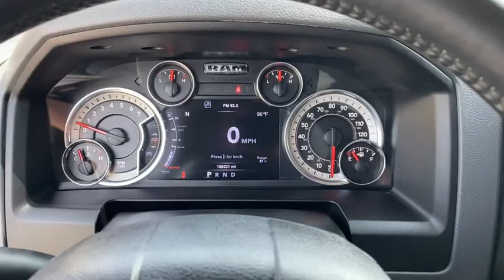2016 Ram 1500 Rogers, Bentonville, Fayetteville, Siloam Springs, AR, Joplin, MO GG292401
Brilliant Black Crystal Pearlcoat Used 2016 Ram 1500 available in Bentonville, Arkansas at McLarty Daniel CDJR. Servicing the Rogers, Fayetteville, Siloam Springs, AR, Joplin, MO area.
2016 Ram 1500 Big Horn - Stock#: GG292401 - VIN#: 3C6RR6LT2GG292401

Bluetooth 115V Auxiliary Power Outlet 17 x 7 Aluminum Wheels 3.21 Rear Axle Ratio 40/20/40 Split Bench Seat 4-Wheel Disc Brakes 6 Month Trial (Reg. Required) 6 Month Trial (Registration Required) 6 Speakers 8.4 Touchscreen Display 9 Alpine Speakers w/Subwoofer ABS brakes Active Grille Shutters Air Conditioning Alloy wheels AM/FM radio Auto-Dimming Exterior Mirrors Big Horn Badge Big Horn Regional Package Black Exterior Mirrors Black Rotary Shifter Brake assist Bumpers: chrome Center Hub Charge Only Remote USB Port Class IV Receiver Hitch Cloth 40/20/40 Bench Seat Compass Delay-off headlights Driver door bin Dual front impact airbags Dual front side impact airbags Dual Rear Exhaust w/Bright Tips Electroluminescent Instrument Cluster Electronic Shift Electronic Stability Control Exterior Mirrors Courtesy Lamps Exterior Mirrors w/Heating Element Exterior Mirrors w/Supplemental Signals Fog Lamps Folding Flat Load Floor Storage For Details Visit DriveUconnect.com Front anti-roll bar Front Armrest w/3 Cupholders Front Center Armrest w/Storage Front Center Seat Cushion Storage Front reading lights Front wheel independent suspension Fully automatic headlights Glove Box Lamp GPS Antenna Input Heated door mirrors Illuminated entry Integrated Voice Command w/Bluetooth Leather Wrapped Steering Wheel LED Bed Lighting Low tire pressure warning Media Hub (SD USB AUX) Nav-Capable! See Dealer for Details Occupant sensing airbag Outside temperature display Overhead airbag Overhead console Overhead Console w/Garage Dr Opener Panic alarm ParkSense Front/Rear Park Assist System ParkView Rear Back-Up Camera Passenger door bin Passenger vanity mirror Power 10-Way Driver Seat Power door mirrors Power Folding Mirrors Power Heated Fold-Away Mirrors Power Lumbar Adjust Power steering Power windows Premium Cloth 40/20/40 Bench Seat Quick Order Package 26S Big Horn Radio data system Radio: Uconnect 5.0 Radio: Uconnect 8.4 Rear 60/40 Split Folding Seat Rear anti-roll bar Rear Dome w/On/Off Switch Lamp Rear seat center armrest Rear step bumper Rear-View Auto-Dimming Mirror w/Microphone Remote keyless entry Remote SD Card Slot Remote Start System Security Alarm SIRIUSXM Satellite Radio Speed control Spray In Bedliner Steering Wheel Mounted Audio Controls Storage Tray Sun Visors w/Illuminated Vanity Mirrors Tachometer Tilt steering wheel Tip Start Traction control Trip computer Uconnect Access Underhood Lamp Universal Garage Door Opener Variably intermittent wipers Voltmeter Wheels: 20 x 8 Aluminum Chrome Clad. Clean CARFAX. Recent Arrival!brbr2016 Ram 1500 Brilliant Black Crystal Pearlcoat Big Horn RWD 8-Speed Automatic HEMI 5.7L V8 Multi Displacement VVTbrbrbrMcLarty Daniel Chrysler Dodge Jeep Ram 2201 SE Moberly Lane Bentonville Arkansas.